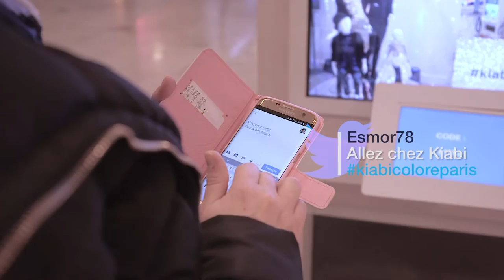La vending machine Kiabi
A l'occasion de l'ouverture de son pop up store à Paris, Kiabi a installé une vending machine au forum des Halles à Paris ! Une machine distributrice de surprises en échange d'un tweet. Un concept innovant pour engager les clients ! En twittant le kiabicoloreparis + un code qui s'affiche sur la tablette, la machine offre une surprise. (Des totes bags aux messages positifs et colorés)